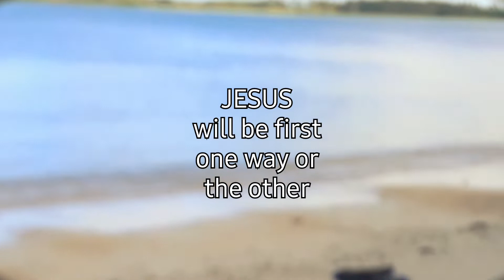word of God.